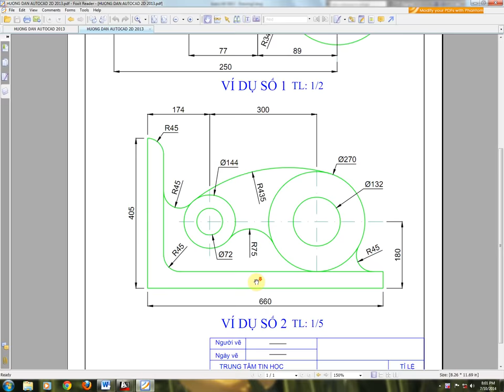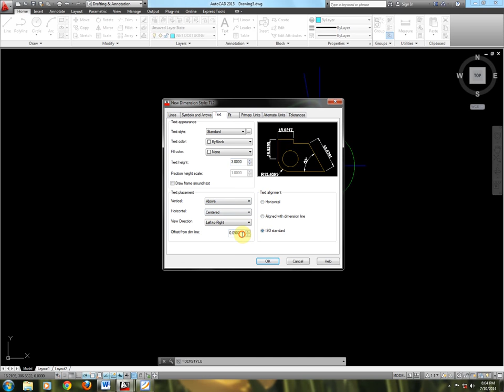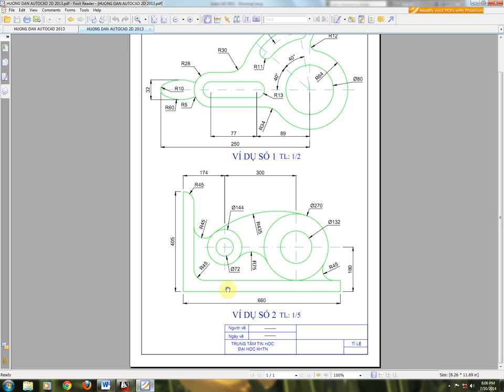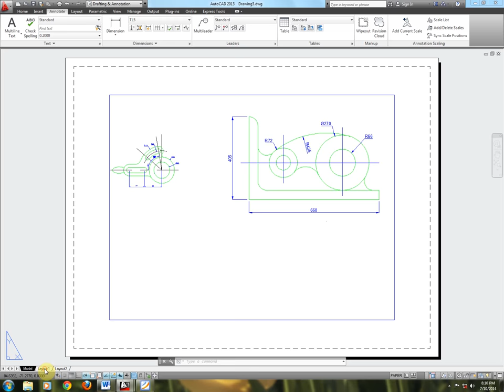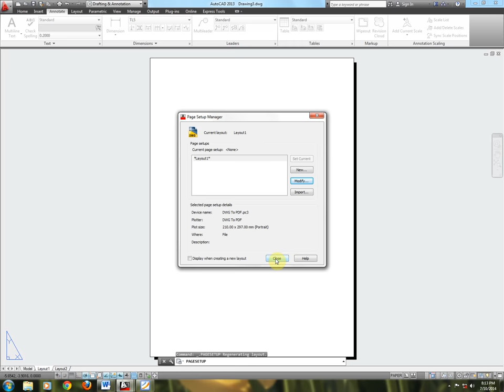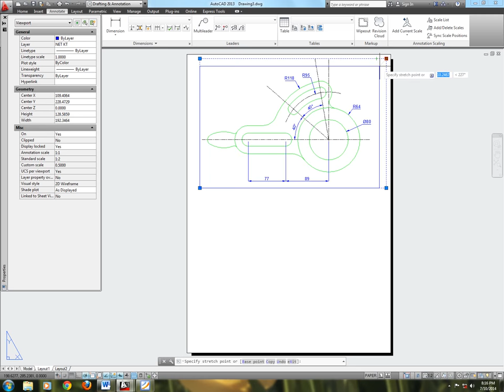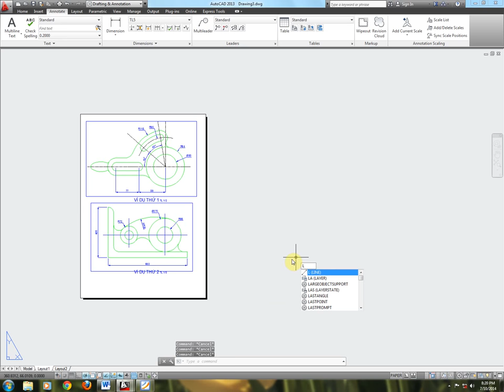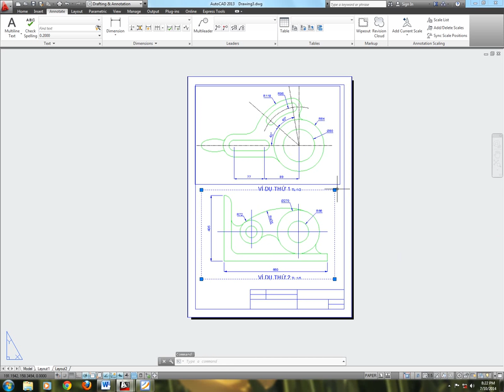Học Thiết kế bản vẽ kỹ thuật - Sử dụng phần mềm Autocad 2013 - Phần 2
Video hướng dẫn do giảng viên - Đào tạo Đồ họa - Trung tâm Tin học ĐH Khoa học Tự nhiên TP.HCM thực hiện.
Mục tiêu: Hướng dẫn các bạn thực hiện  bảng vẽ kỹ thuật thực tế bằng phần mềm Autocad 2013. Qua đó, các bạn sẽ có cái nhìn tổng quan và chi tiết nhất về phần mềm Autocad 2013 để ứng dụng trong việc thiết kế những bản vẽ kỹ thuật của riêng mình.
Video này bao gồm 2 phần, đây là phần 2.

Môn học "Thiết kế bản vẽ kỹ thuật (Autocad 2013) do Đào tạo Đồ họa - TTTH ĐH Khoa học Tự nhiên TP.HCM tổ chức và giảng dạy, với mục đích nhằm giúp học viên:
- Sử dụng thành thạo phần mềm đồ họa AutoCad 2D
- Nắm vững quy cách thể hiện một bản vẽ kỹ thuật, giúp học viên tổ chức, quản lý các đối tượng, trình bày bản vẽ kỹ thuật đúng quy cách, tỷ lệ, in ấn bản vẽ.

Học Đồ họa - Video hướng dẫn học Autocad 2D, 3D dành riêng cho lĩnh vực kiến trúc - Xây dựng.

- Đào tạo Đồ họa -